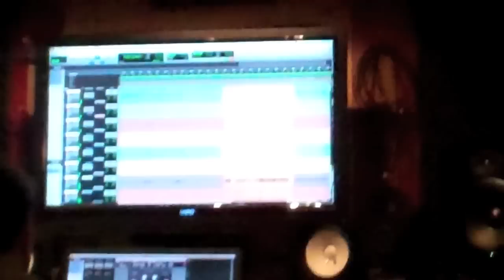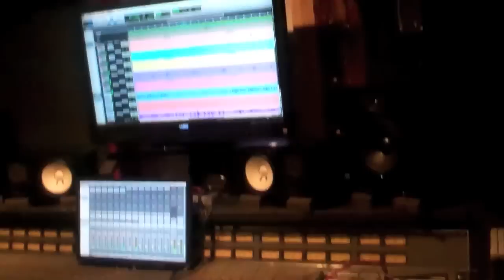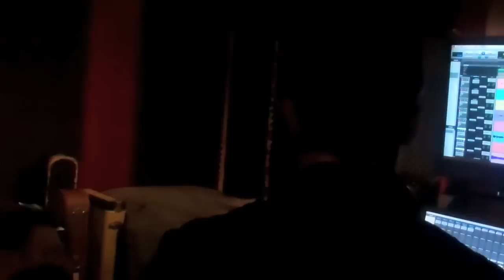Studio Vlog 2 - Drums & Food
We just recorded a single and B-side at John Schwab Studios in Columbus, OH!!! Here's our 2nd video blog of the trip...

Want to book All Changes Apply for a concert or event? Thank you so much for the support guys!